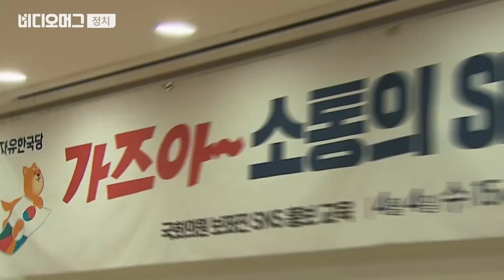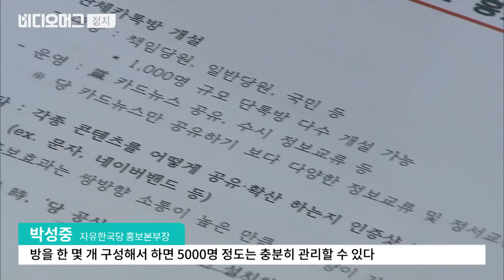정체를 숨긴 고독한 전사들이 온다! 자유한국당 'SNS 전사' 전투수칙 / 비디오머그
자유한국당이 국회 의원회관에서 국회의원 보좌진 온라인 홍보교육을 실시했습니다.